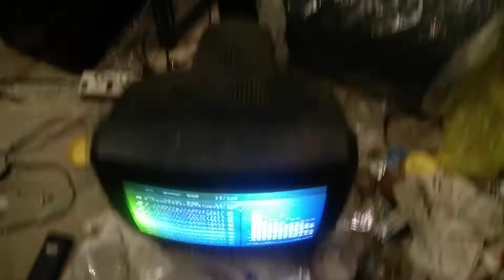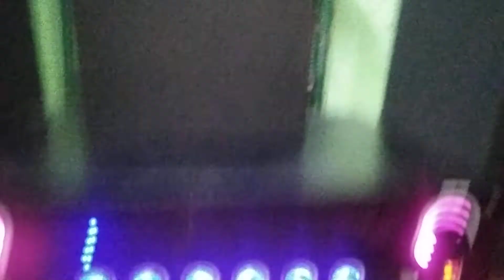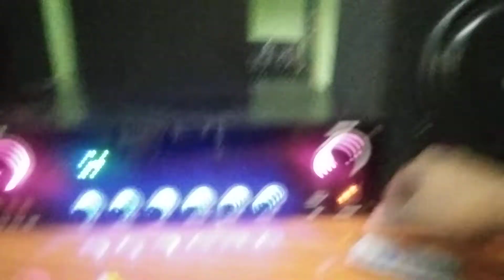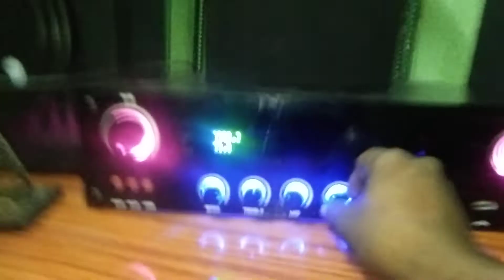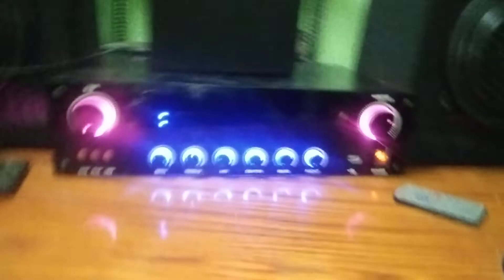5.1 optical and coaxial amp ful set package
10" sub 1
8" atoz sp 2
6" samkan sp 3
10" sub box 1
8" LR box 2
6"  surround box 2
6" center box 1
5.1 optical and coaxial amp 1 +
agarlic panel light setting